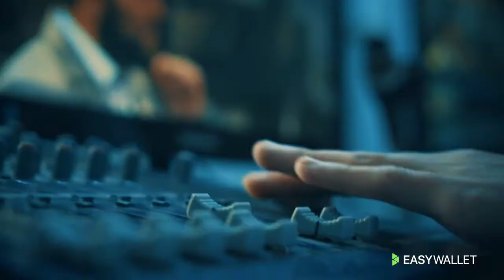EasyWallet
Ռեժիսոր Սերժ Գաբյան, նախագծի քասթինգը կատարեց Ինդիվիդում Քասթինգը